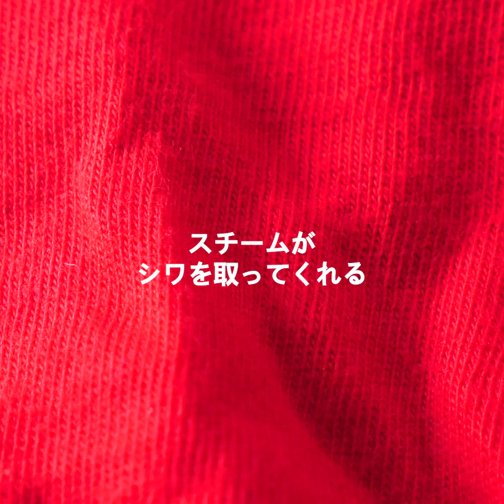35の服のライフハックと失敗 女子のためのおすすめファッションアイディア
女子なら絶対気に入るDIYアイディア

日々起こる小さな問題を解決する、服に関する新しいアイディアをたくさん集めましたよ！特別なスキルや高い道具は必要ありません。小さすぎるジーンズやベースボールキャップをを伸ばす方法や、タオルを使って素早く服を乾かす方法、レースの下着のお手入れ方法などがわかりますよ。
靴下は、電子レンジに入れて乾かすことができるんです。ベビーパウダーを使うと、白いTシャツにささっとアイロンをかけられます。好きなTシャツの色が褪せてしまった時にもいい方法があります。黒こしょうを入れて洗濯するんです。仕上がりはきっと気に入っていただけると思います！アイロンする時は、服の下にアルミホイルを敷きましょう。こうするとホイルが熱くなるので、上下からアイロンをかけられるんです。
持っている服を新しくしたり、ありきたりなTシャツをすてきに作り替えたりする方法もご紹介します。お裁縫が好きででなく、針を使うのが怖い人でも、簡単にできるのできっとびっくりしますよ。彼氏に古くて丈の長いフードを借りて切りましょう！信じられませんか？フードがおしゃれなクロップトップとスカートに変身するんですよ。さっそくハサミを持って、切りましょう！

タイムスタンプ:
00:10　ジーンズをのばす
01:37　ソックスは電子レンジに
03:56　古いフードを切る
04:55　DIYのデニムスカート